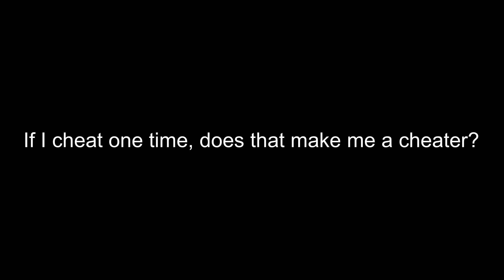If I cheat one time does that make me a cheater?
Welcome Back To Another Video. Today’s video is about ( If I guy cheats one time does that make him a cheater?￼ )

New Murch available now!!